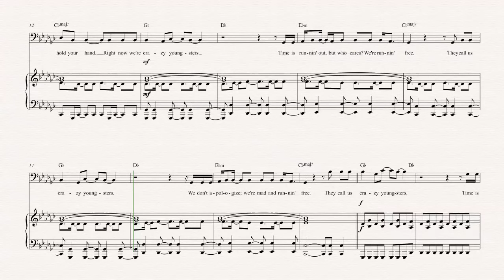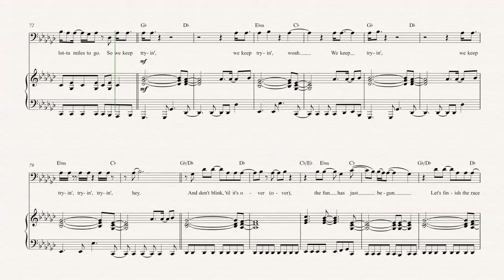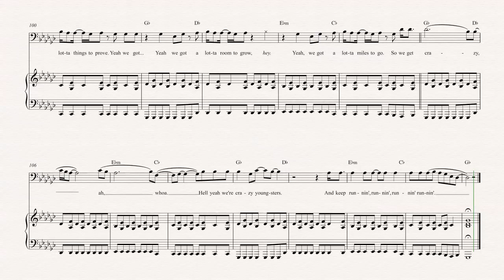Euphonium Crazy Youngsters Full Score